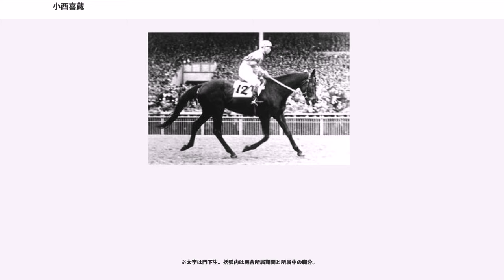小西喜蔵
小西 喜蔵（こにし きぞう、1908年7月17日 - 1989年7月28日）は、日本の騎手（新潟競馬倶楽部、東京競馬倶楽部、日本競馬会、国営競馬）、調教師。（国営競馬、日本中央競馬会）。

岩手県岩手郡米内村上田（現在の盛岡市高松）出身。日本競馬史上初のクラシック三冠達成騎手。

仁王小学校卒業、盛岡高等小学校（現・下橋中学校）卒業。

子息は1男4女であり、帝京大学元教授の小西厚子は長女。元調教助手と厩務員であった小西聖一は長男（厚子の弟で5人兄妹の4番目）であり、1943年9月1日生まれである。

1908年7月17日、岩手県岩手郡米内村の農家に11人兄弟の次男として生まれた。1923年に高等小学校を卒業した後岩手種馬所の牧夫になった小西は、種馬所に近い小岩井農場に繋養されていたサラブレッドを目にするうちにその美しさに魅せられ、騎手を志すようになった。1926年、小西は岩手種馬所を退職し、かねてから面識のあった新潟競馬場の調教師田中和吉に弟子入りした。

弟子入りしてまもなく田中が死去した。1929年4月に田中の弟・和一郎が目黒競馬場に厩舎を開業すると小西はその弟子となり、同年秋に騎手としてデビューした。デビュー当初の小西は障害競走で活躍を見せた。代表的な騎乗馬はハナフブキ（1939年の中山大障害（春）優勝馬コクオーの半兄）で、小西とハナフブキのコンビは6勝を挙げた。小西がハナフブキに騎乗して障害を飛越しているところを撮影した写真がポスターになったこともある。平地競走においても堅実な成績を収めていたが、厩舎の先輩騎手には野平省三や田村仁三郎がおり、師である田中和一郎自身も騎手を務めた（この時代の調教師は騎手を兼ねることができた）ため、活躍の場はなかなか巡ってこなかった。そんな中、1936年にはツキヤスに騎乗して目黒記念（秋）を優勝。重賞初制覇を果たしている。

1937年に田中が調教師に専念するようになって以降は、東京優駿（大）競走に毎年出場するなど小西の活躍の場は増えていった。1939年、カブトヤマ・ガヴアナーの全弟にあたるロツキーモアーに騎乗して帝室御賞典（秋）優勝を果たした。
1941年春、小西は3歳の牡馬セントライトとコンビを組むことになった。デビュー当時小西のセントライトに対する評価はあまり高くはなかったが、セントライトは7番人気で迎えたデビュー戦を優勝すると続く横浜農林省賞典四歳呼馬も優勝して小西を驚かせた。東京優駿競走では小西が「苦心したところがない」と振り返るレースぶりで2着馬に8馬身の差をつけて優勝。クラシック三冠のうち二冠を制覇した。小西とセントライトのコンビは10月の京都農林省賞典四歳呼馬も優勝し、それぞれ史上初のクラシック三冠達成騎手、クラシック三冠馬となった。なお、小西はクラシック三冠競走において2700円の進上金を獲得したが、償還期間が10年の国債で支払われたため、太平洋戦争終結とともに紙屑と化した。

翌1942年、小西はセントライトの半弟・アルバイト（後にクリヒカリに改名）に騎乗して横浜農林省賞典四歳呼馬を優勝。1943年には同馬に騎乗して帝室御賞典（秋）を優勝した。

太平洋戦争が激化すると小西は家族を故郷の米内村に疎開させ、自身は近くの滝沢村巣子にあった日本競馬会東北支所で能力検定競走に携わった。太平洋戦争終戦後の1946年10月17日に競馬が再開されると小西は騎手として復帰し、東京競馬場の第1競走で優勝。再開後初の競走での優勝騎手となった。

1950年8月10日、小西は調教師免許を取得し厩舎を開業した。同年9月24日に初出走を果たし、翌10月8日に初勝利を挙げた。

1952年、サチヒカリで中山大障害（秋）を優勝し、重賞初制覇を達成。1957年にはヤマカブトで中山大障害（秋）を優勝した他、ラプソデーで菊花賞を優勝し、八大競走初制覇を達成した。1960年に川崎競馬場から転厩してきたタカマガハラは小西の下で実力を本格化させ、1961年に天皇賞（秋）など重賞を3勝。1962年にはアメリカジョッキークラブカップを優勝しワシントンDCインターナショナルに日本産馬・日本調教馬として初めて出走を果たすなど小西の調教師生活における最大の活躍馬となった。

その後の小西の管理馬の中で最も有名なのはラプソデーの半弟ミハルカスである。ミハルカスは、セントライト以来日本競馬史上2頭目のクラシック三冠馬となったシンザン...